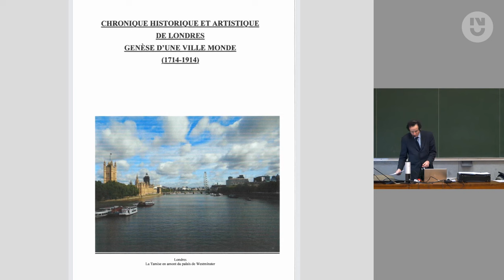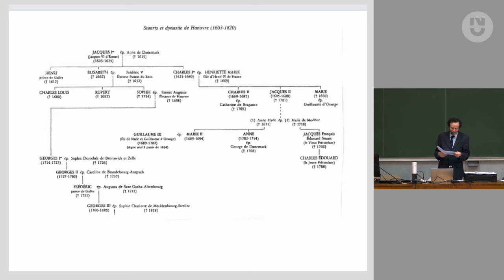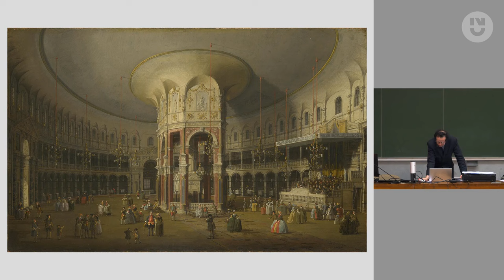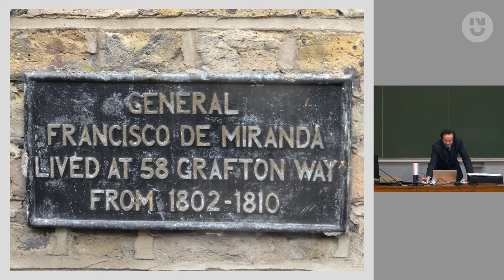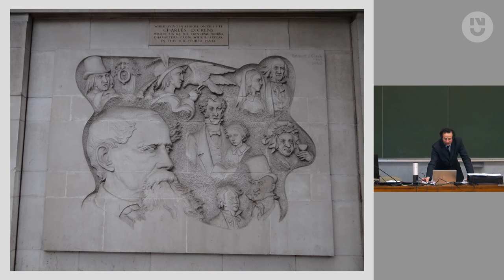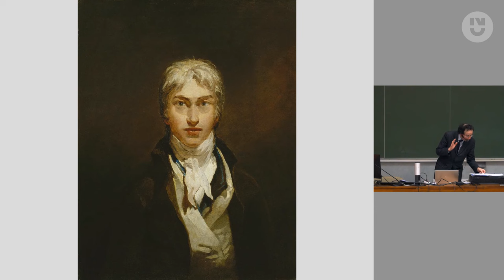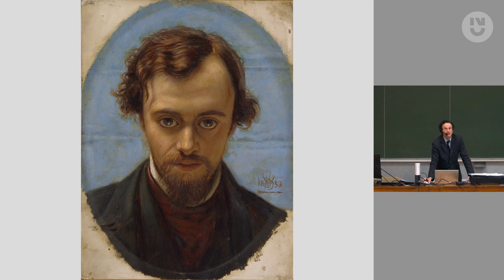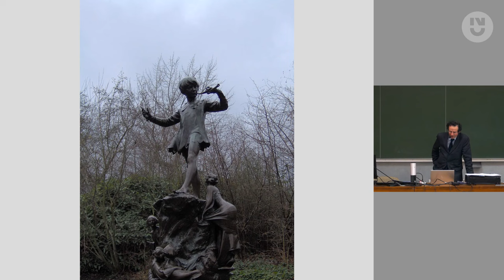Thierry Piel - Chronique historique et artistique de Londres. Genèse d’une ville monde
Lors de l'avènement d'Anne Stuart en 1700, Londres abrite déjà 670 000 habitants. Un siècle et demi plus tard elle en comptera 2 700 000. Cet essor, Londres le doit au formidable développement de l'empire Britannique, construit par une monarchie devenue constitutionnelle et qui s’impose à la sortie de la guerre de Succession d'Espagne en 1714 l'arbitre des affaires européennes. Les dernières cicatrices du terrible incendie de 1666 s'étant refermées, le XVIIIe siècle sera celui d'un formidable essor artistique et immobilier. Au classicisme de Christopher Wren dont le principal représentant est l'architecte écossais James Gibbs va succéder un néoclassicisme aux accents souvent palladiens. Robert Adam demeure le plus éminent représentant de ce style georgien qui porte le nom des souverains hanovriens qui avaient succédé aux Stuart en 1714. Cette tendance connaît un remarquable prolongement dans le style Regency au temps de George IV avec entre autres John Nash concepteur de Regent Street et des Regent Terraces.

Le XIXe siècle, celui de la reine Victoria, est autant celui de l'éclectisme académique comme l'illustre la reconstruction néogothique du palais de Westminster par Augustus Pugin que de la modernité sur fond de révolution industrielle qui conduisit à de profondes transformations urbanistiques dans la métropole britannique : creusement d'un métro dès 1863, nouveaux ponts jetés sur la tamise parmi lesquels le célèbre Tower bridge en 1894.
Cette conférence vous invitera à découvrir ou redécouvrir les métamorphoses urbanistiques et architecturales de Londres depuis le règne de George Ier (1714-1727) jusqu'à celui de George V (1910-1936).

Thierry Piel est maître de conférences en histoire ancienne à Nantes Université, spécialiste des civilisations archaïques du bassin méditerranéen. Il est l'auteur de nombreux articles scientifiques de référence et co-auteur des fascicules lllustoria Camille et le destin de Rome (2010) et Et Rome devint une République... (2011 ).